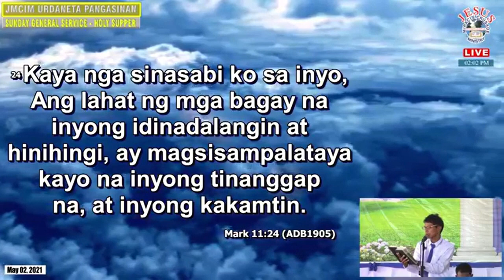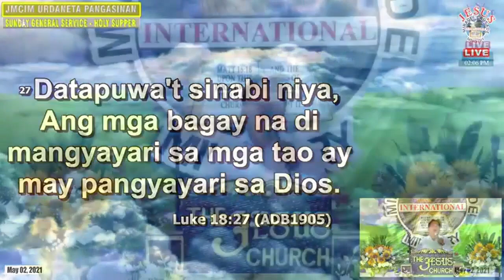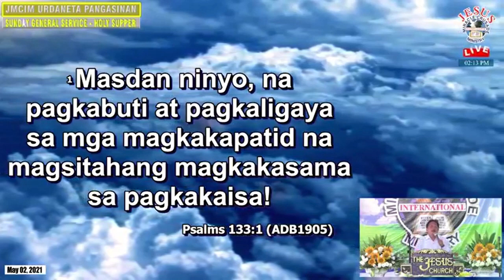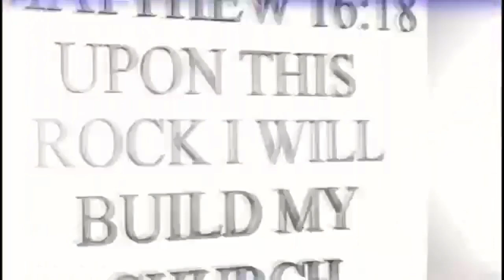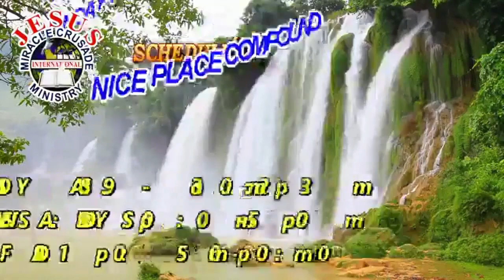JMCIM Preaching: By Beloved Preacher Richard Palmones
Verses: 1 Corinthians 6:14; 1 Corinthians 4:20; Matthew 21:22; Mark 11:24; Luke 18:27; Psalms 133:1; James 4:17; Psalms 138:3; Psalms 141:1; Ephesians 6:10
Preacher: Richard Palmones